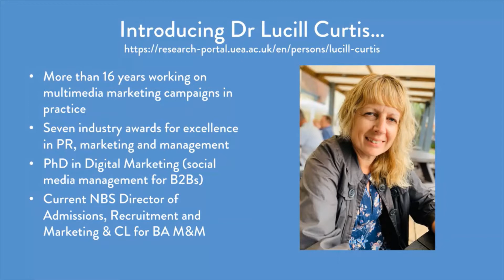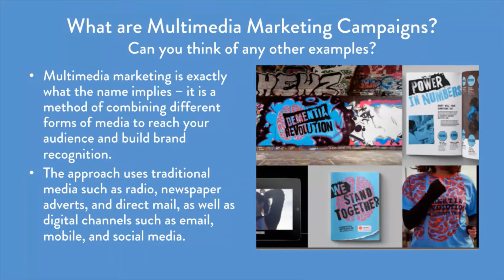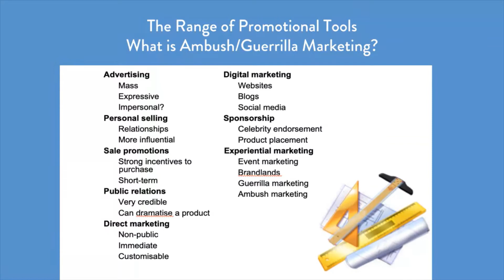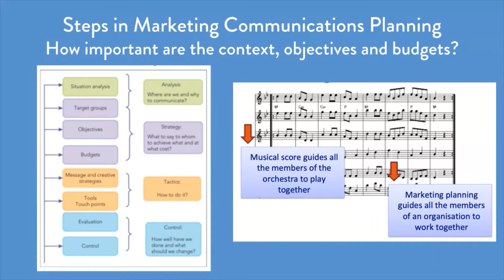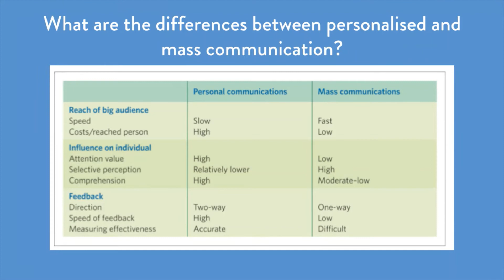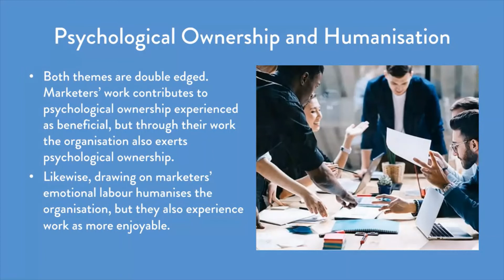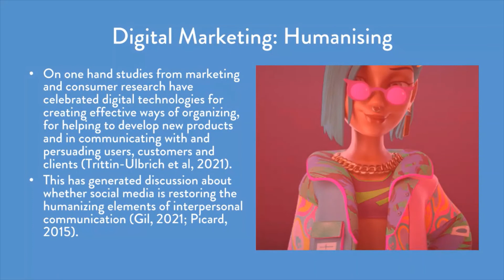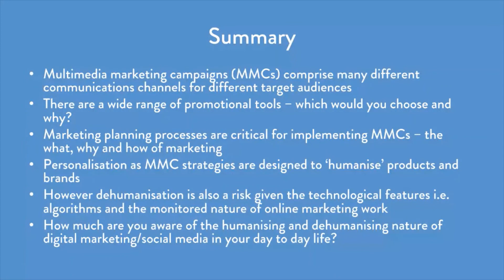Multimedia Marketing: Design & Execution - A Channel Talent Headliner with University of East Anglia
Dr Lucill Curtis is a Lecturer in Marketing at the Norwich Business School at University of East Anglia.

This engaging and thought provoking investigation of Multimedia Marketing: Design & Execution is designed for KS5 (or equivalent) teachers and students to access prior to our live interactive tutorial with Lucill and Kendra Rogers, Head of Insight & Strategy at psLondon, on 24th March, 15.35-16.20 (UK Time).

Teachers are also welcome to use this video independently at the start of a lesson to set the context and lead into their own class discussion.